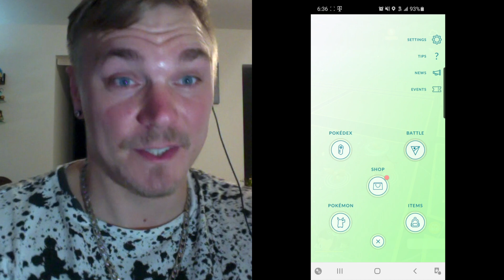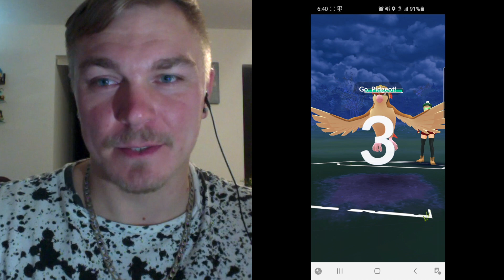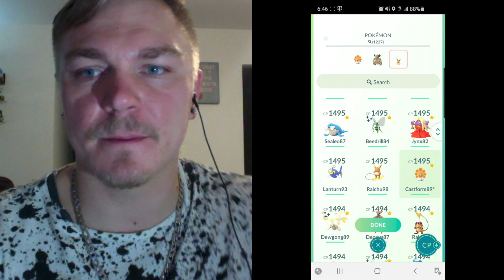Pokemon Go PVP (Season 5) Level 1 to 2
This is my Season 5 start in PVP for Pokemon Go, this is just Level 1 to Level 2 and I'm critiquing the video myself.